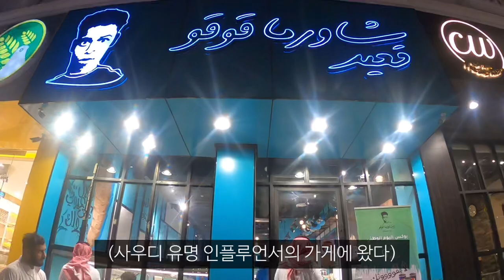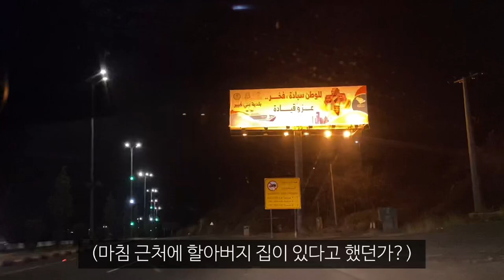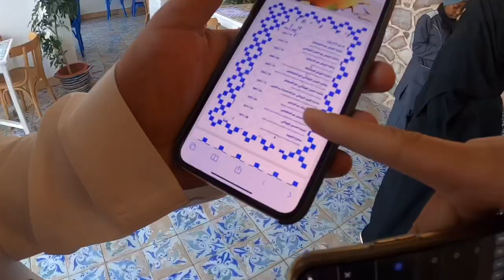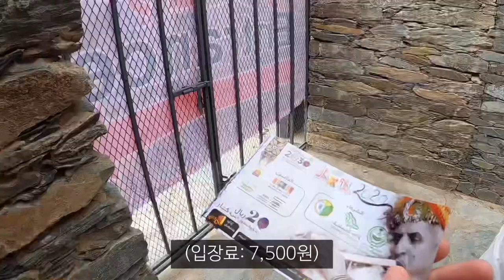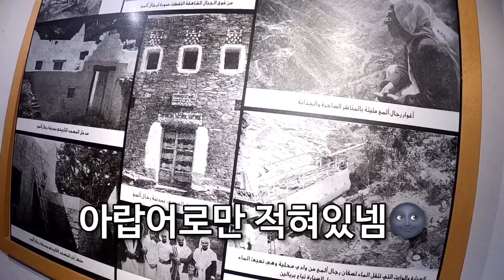지금껏 알고 있던 사우디에 대한 편견이 깨지는 순간_해외(48)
사우디는 역시 렌트가 답이었다,,🫠